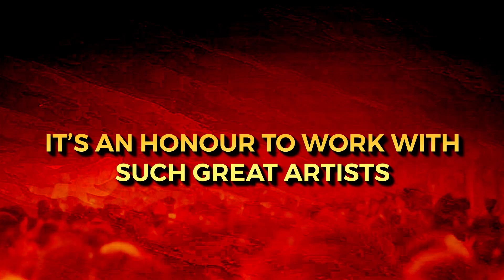49 Days of Raktabeej || Windows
রক্তবীজের আজ ৪৯তম দিনে পদার্পণ। রাত পোহালেই হাফ-সেঞ্চুরি!

সপ্তম সপ্তাহে রক্তবীজ সগৌরবে চলছে আপনাদের কাছের প্রেক্ষাগৃহে।